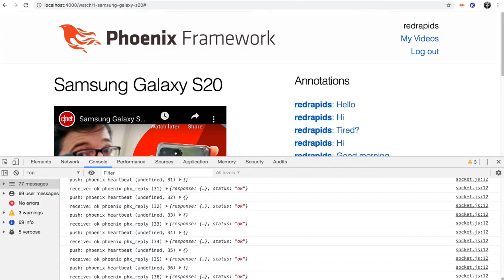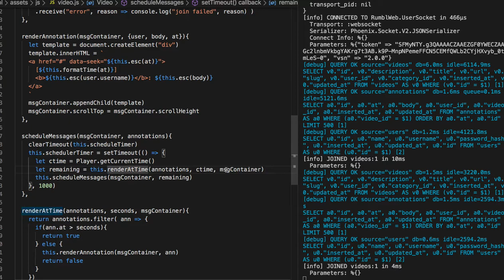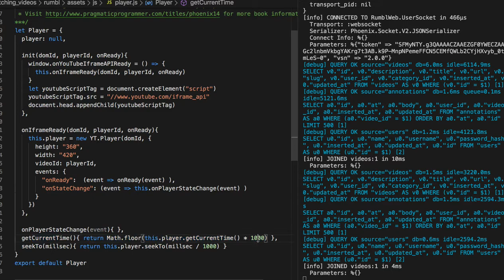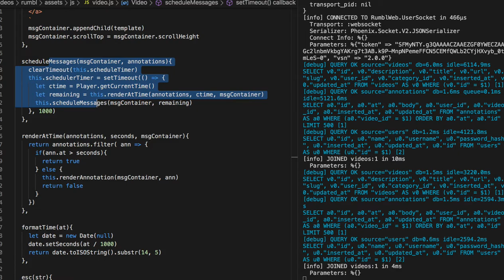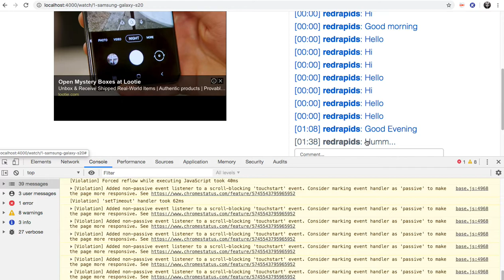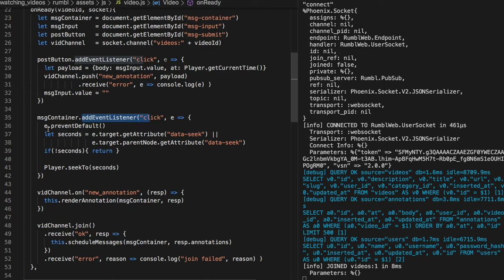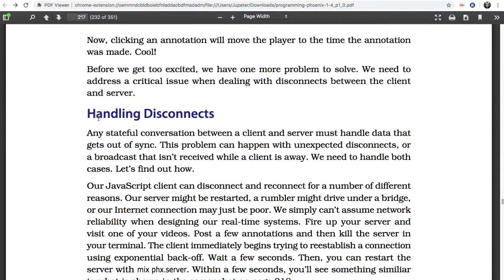[피닉스] 393 - Player의 시각과 Annotation 입력 시각